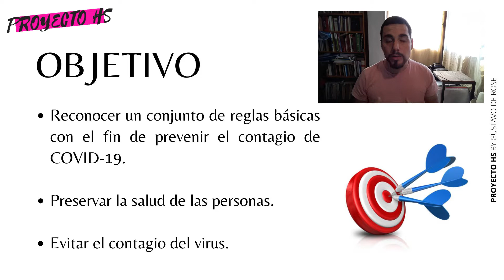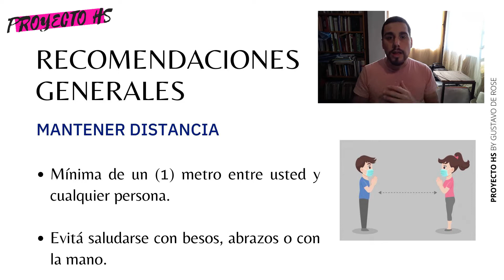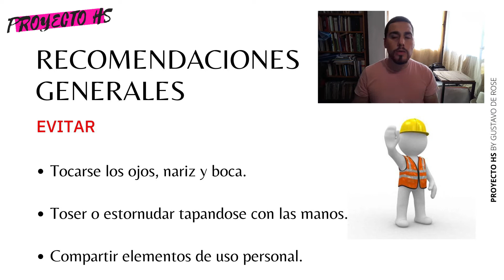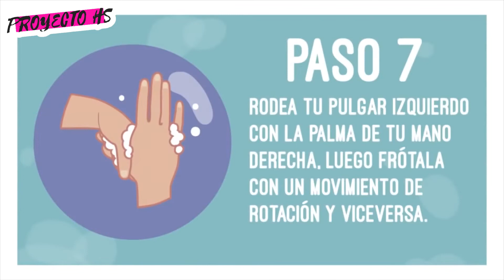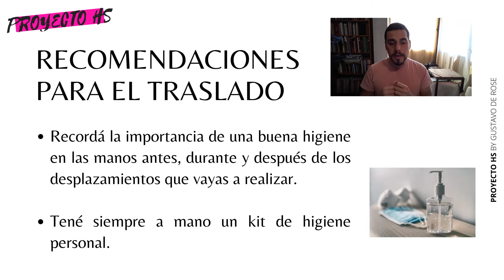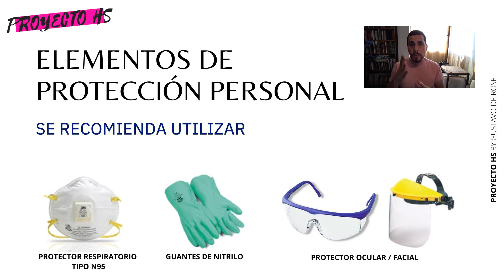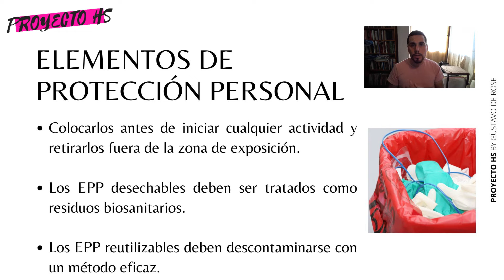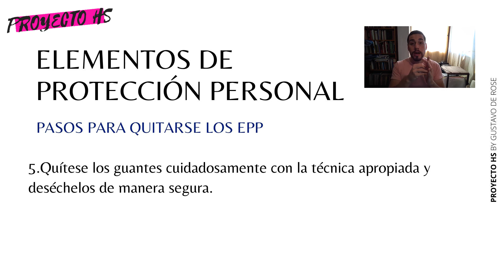PROTOCOLO ante la EMERGENCIA SANITARIA 😷 RES. 135/20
El pasado 5 de abril del 2020 salió la Resolución 135/20 que establece la necesidad de crear un Protocolo de Higiene y Seguridad en el Trabajo ante la Emergencia Sanitaria por el COVID-19 para los empleadores.

Aquí les dejo un link para descargarlo si aún no lo tienen.
Clave ✔️iPy0R1hq-9oZZimzqOqrQw